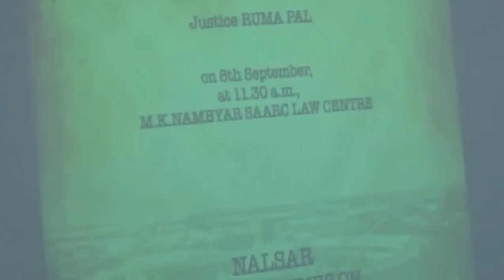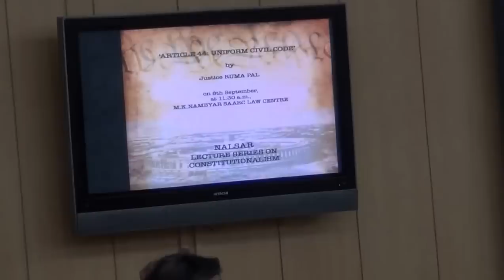Justice (Retd.) Ruma Pal | 'Uniform Civil Code' | Constitutionalism | Nalsar University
As part of the Lecture Series on Constitutionalism, Nalsar University of Law  has hosted Justice (Retd.) Ruma Pal for  a talk on September 8, 2016 (Thursday). The discussion was centered on Article 44 of the Constitution which contemplates the creation of a Uniform Civil Code. The talk was scheduled during the 11:30 AM - 1 PM slot at the SAARCLAW Centre.

Justice Pal had started legal practice at the Calcutta High Court and subsequently joined the bench. She served on the Supreme Court between 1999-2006 and is widely considered to be among the best justices in the post-independence era. Justice Pal has recently revised M.P. Jain's commentary on the Indian Constitution and frequently contributes to journalistic and academic publications.